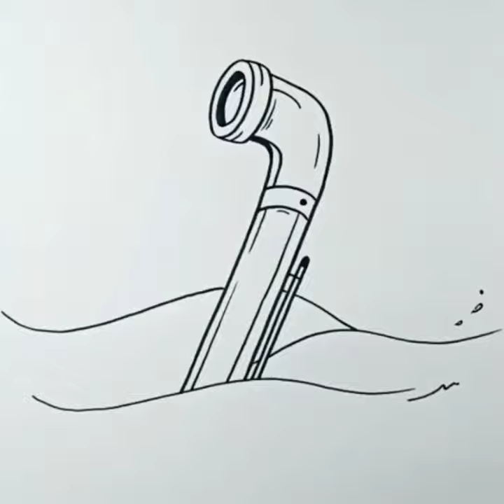Easy Drawing Periscope